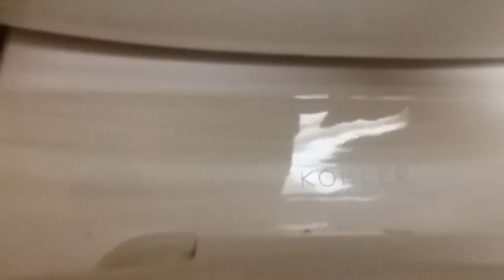Vietnamese Restaurant in Thornton, CO